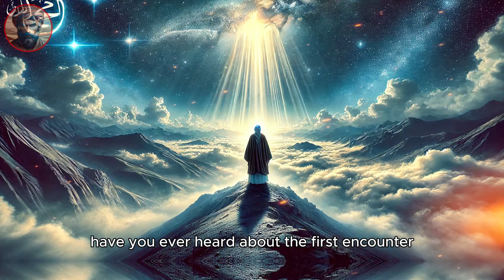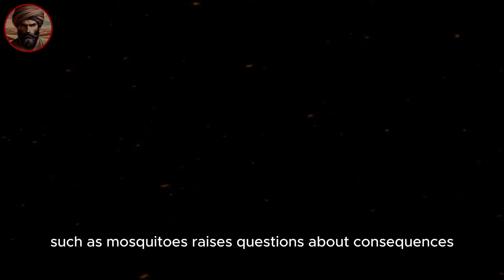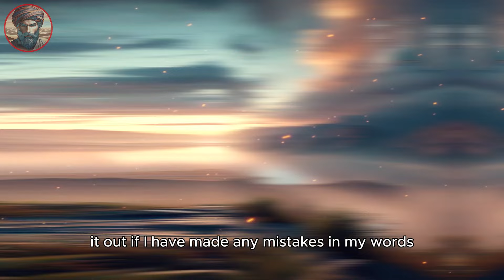The AMAZING SECRETS of ANGEL MIKAIL: The MIGHTY SERVANT of the PROPHET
🌧️ *MIKAIL: The Angel of Rain and Mercy 🌧️ | Discover His Divine Role!* 🌟
Do you know the angel Mikail (peace be upon him)? 🕊️ This celestial angel, mentioned in the Quran and hadiths, is responsible for distributing sustenance to all creatures, while ensuring the regulation of natural phenomena under the order of Allah. 🌧️

Mikail is not only the angel of rain and weather, but also a protector of the prophets and a heavenly minister of the Prophet Muhammad (Peace and blessings be upon him). Discover how this angel, with the help of thousands of other angels under his command, plays a crucial role in the balance of creation. 🌍✨

Have you heard about the meeting between the Prophet and Mikail during Isra and Mi'raj? Or, did you know why Mikail never smiles since all hell was lit? 🔥 All these stories show us the immense power and wisdom of this angel in Allah's creation.

Don't miss this fascinating exploration of one of Islam's greatest angels. 🌟

Search Sources 📚:

- The Quran: Surahs and verses mentioning Mikail and his role in creation.
- Hadiths: Prophetic stories about Mikail (peace be upon him) and his connection with the Prophet Muhammad (peace and blessings be upon him).
- Works of Tafsir (Exegesis): Scholarly analyzes of the place of Mikail in the Islamic tradition.
- “Angels in Islam”: Academic and religious works on the nature of angels in Islam.

Join us to discover the wisdom and mysteries around Mikai! 💫

May the peace and mercy of Allah be with you all.

💫 Would you like to delve into the depths of Islam and the teachings of the Quran? 💫

I have created 5 exclusive Ebooks to help you explore the topics you have most requested in greater detail. These resources will assist you in achieving the profound understanding discussed in our videos.

This Ebook provides a comprehensive understanding of the five pillars of Islam, helping you to strengthen your faith and practice your beliefs with clarity and purpose.

Discover the inspiring life of Prophet Muhammad (PBUH) through this detailed Ebook. Learn about his teachings, his character, and how his life serves as a model for Muslims around the world.

Explore the significance and benefits of fasting beyond the holy month of Ramadan. This Ebook offers insights into voluntary fasts and their spiritual, physical, and mental benefits.

Gain wisdom and guidance from the Quran with this Ebook. It covers essential life lessons derived from the holy text, helping you navigate daily challenges with faith and confidence.

Enhance your spiritual journey with this Ebook focused on the art of devotion. Learn various ways to deepen your worship and connection with Allah through practical tips and heartfelt advice.

IMPORTANT: We do not visually represent the faces of Prophet Muhammad, peace be upon him, or other historical figures. Our thumbnails and videos use representative images to illustrate these stories in a creative and respectful way, occasionally incorporating artistic elements or whimsical touches to enrich the visual narrative, always maintaining respect and consideration for different interpretations and sensibilities.